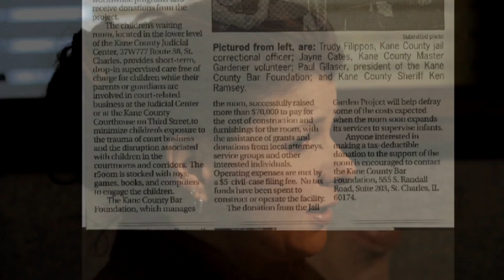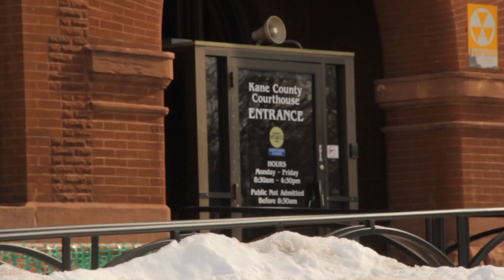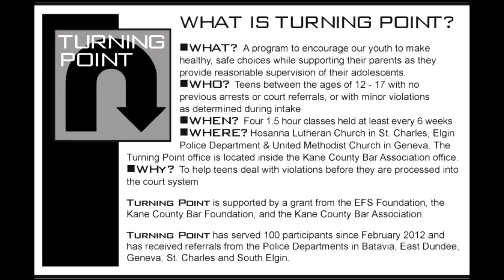Kane County Bar Foundation Promotional Video